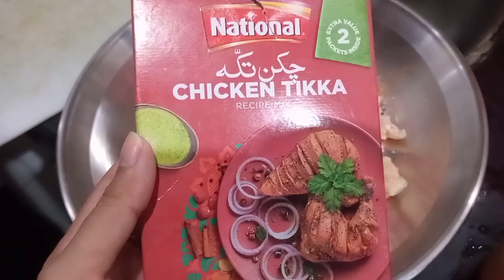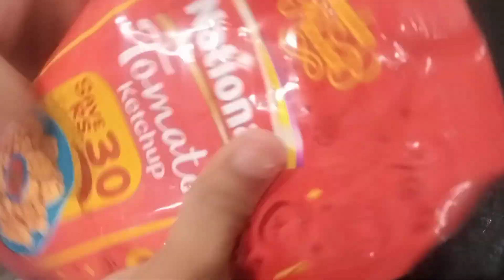chicken roll paratha | saher & mom vlogs